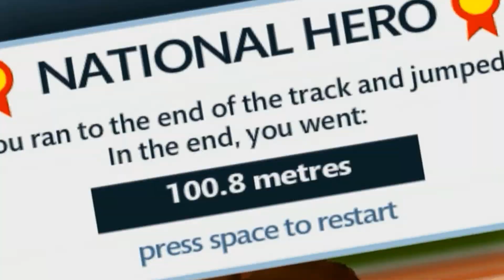I BEAT QWOP!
I show you how to beat qwop.
also starfish are not good for saddling up